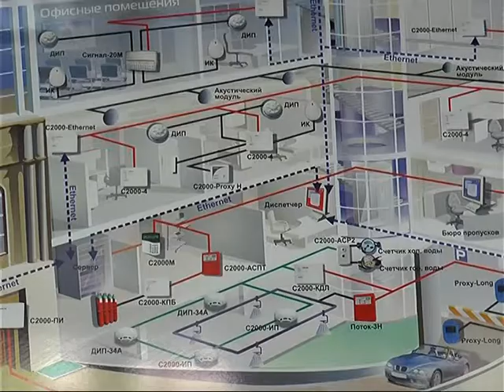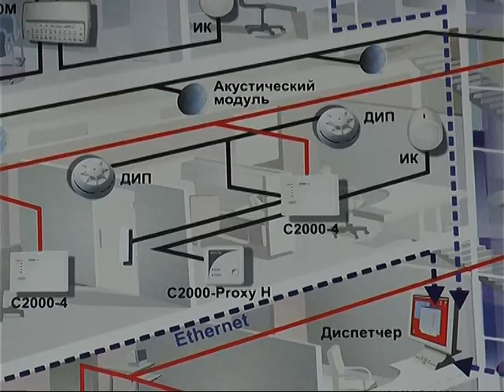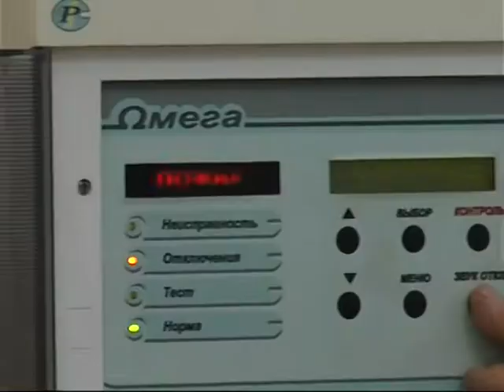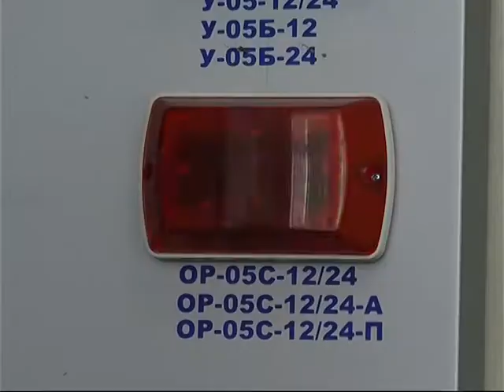На Харьковщине ГСЧС продолжает внеплановые проверки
Сотрудники Госслужбы по чрезвычайным ситуациям изучили техногенную и пожарную безопасность почти в 800 школах, торговых центрах, больницах, музеях и театрах Харьковской области. 844 должностных лица привлечены к ответственности.